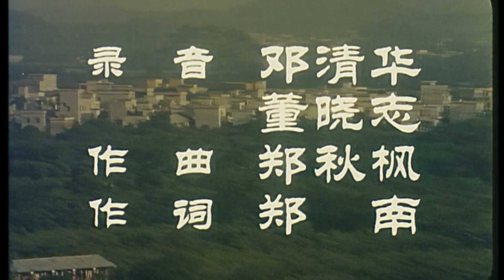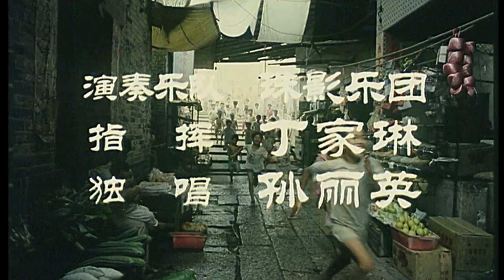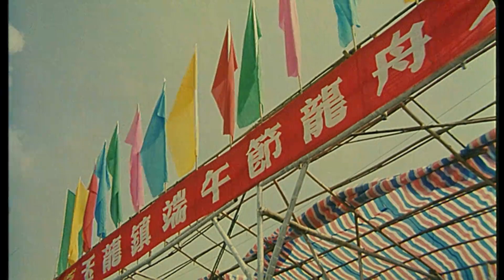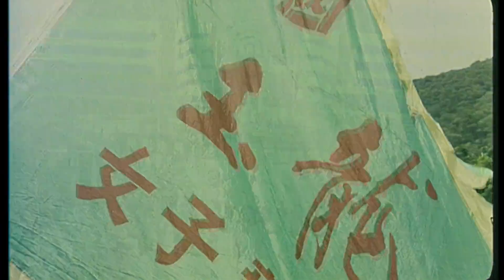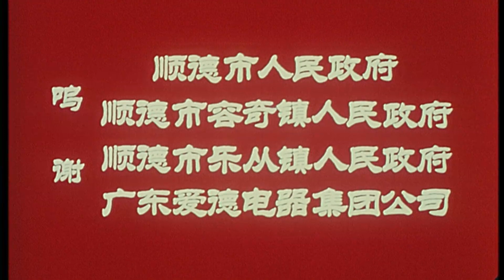《龙出海》/ Long Chu Hai 两村和谐发展 岭南风情画（ 戴云霞 / 史进 / 孙少伟 / 潘伟行 ）| new movie 2021 | 最新电影2021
【内容简介】
影片以珠江三角洲的乡镇企业竞争、人才竞争，科技竞争为时代大背景，以极富有南国特色的龙舟竞赛为辅线，着重描写了金龙村，银龙村的乡镇企业竞争和发展，刻画了一批当代乡镇企业家的形象及其规模的的乡镇企业形象。影片以明朗的基调，欢快、振奋人心的节奏，唱出了一曲时代的颂歌，是一幅岭南的风情画。